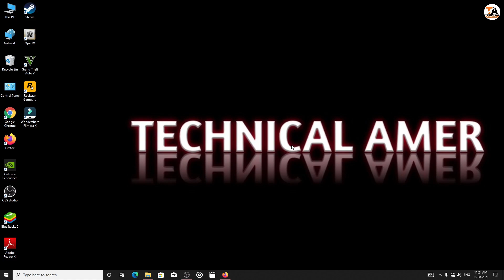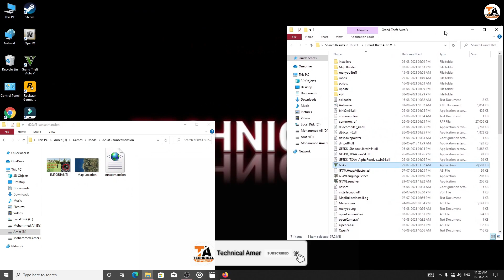GTA 5 : HOW TO INSTALL SUNSET COAST MANSION MOD🔥🔥🔥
In This Video I Have Shown How To Install Sunset Coast Mansion Mod In GTA 5

1) OBS Software
2) GeForce Experience Software